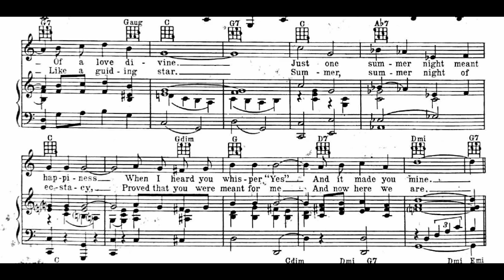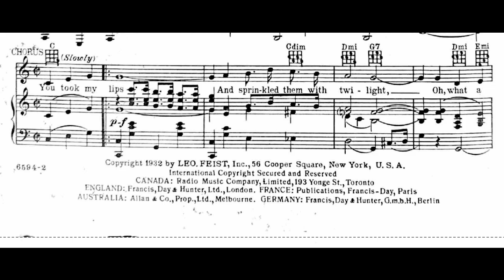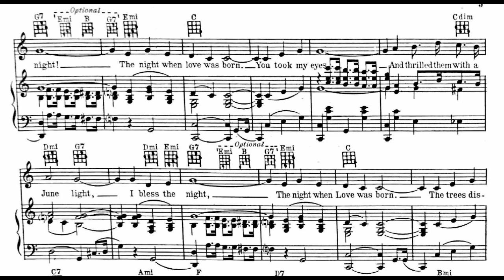The Night When Love Was Born (1932)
Words by Joe Young and Dave Oppenheim

Lyrics

1. Just one summer night of tenderness
Made a lonely heart confess
Of a love divine
Just one summer night meant happiness
When I heard you whisper “Yes”
And it made you mine

Chorus
You took my lips
And sprinkled them with twilight
Oh what a night
The night when love was born
You took my eyes
And thrilled them with a June night
I blessed the night
That night when love was born
The trees discovered us
Beside a silver stream
With leaves they covered us
So we could dream and dream
You took my heart
And dipped it in the moonlight
That wondrous night

2. Summer, summer night so heavenly
That was when you came to me
Like a guiding star
Summer, summer night of ecstasy
Proved that you were meant for me
And now here we are